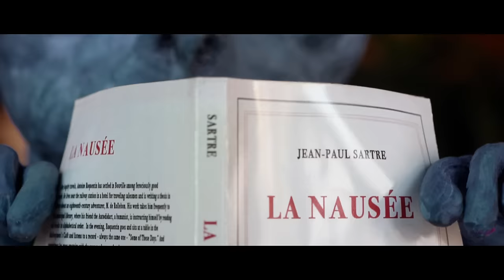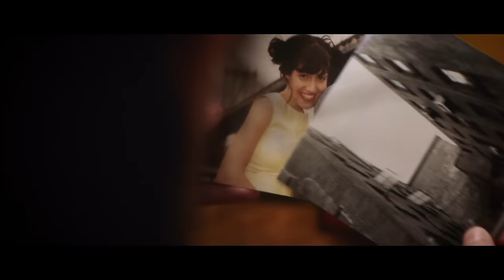Elizabeth & the Catapult - You And Me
Music video by Elizabeth & the Catapult performing You And Me. (C) 2010 The Verve Music Group, a Division of UMG Recordings, Inc.